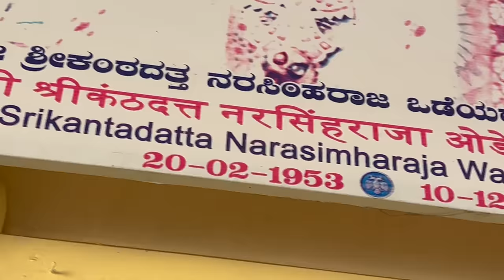We're GOING😱 Bye-Bye TN👋 || Family Time😍 - Travel Vlog🚘 || Ammu Times